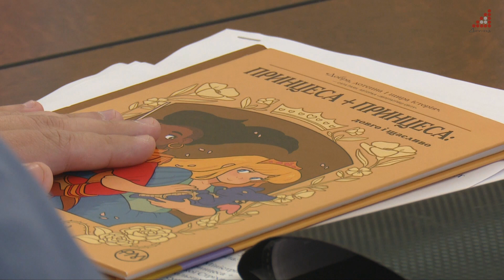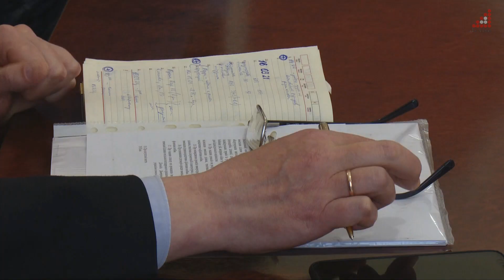Що розглядатимуть на сесії міської ради обговорювали на погоджувальні раді